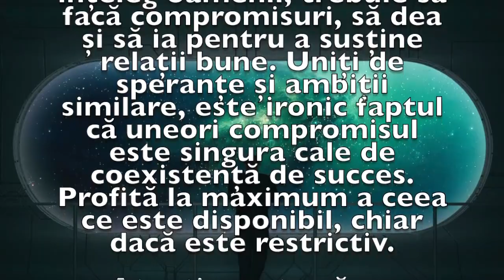Previziunea zilei de 4 Mai